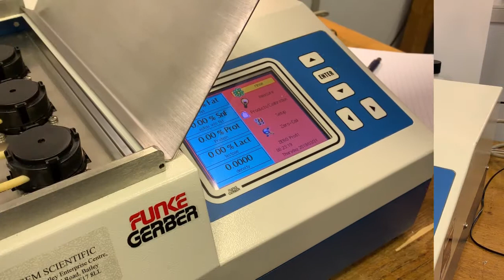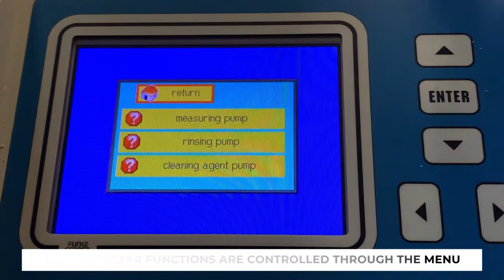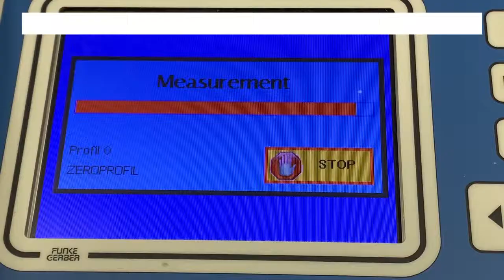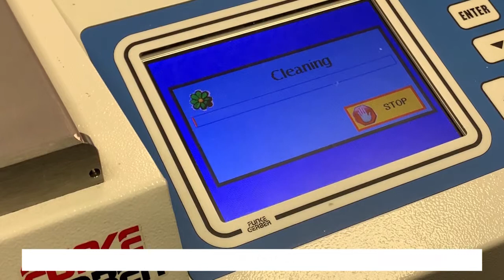Funke Gerber Lactostar Dairy Analyser Introduction - Gem Scientific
The Funke Gerber LactoStar is used in dairies for the routine analysis of milk. This chemical milk analysis device features fully automatic cleaning and rinsing system and zero point calibration for fast and accurate testing.